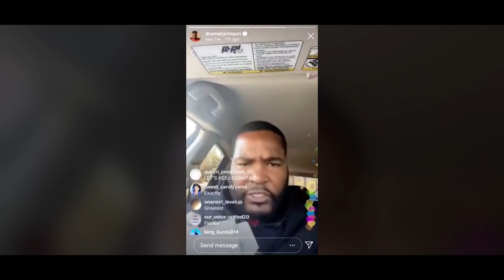Whew! Chile, I Tried SIERRA Braids!!!! | Simple, Protective Style | Toyotress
Toyotress SIERRA BRAID Crochet Hair - 24" | T118 |  Pre-twisted Distressed Crochet Braids| Pre-looped. (Pack of 8)

EXCLUSIVE FB Group: Toyotress Everyday Benefits
JOIN GROUP TO ENJOY EXCLUSIVE BENEFITS AND BIG DISCOUNT!! JOIN FOR FREE!  IT'S EASY!*
Toyotress IG:
Follow us for the opportunity of a free test!
Toyotress Pinterest:
Follow and Like our Pin!!
Toyotress YouTube:
Great review collection, you can find any hairstyles you want!

Link to my floral robe

Equipment:
-Vlog camera
-Filming camera

Hair FAQ:
-Texture: Fine with excessive shrinkage that gives the optical illusion of coarse hair
-Density: medium density
-Porosity: Normal/Medium porosity with a patch of low porosity in the front

That’s all that matters because the curl typing chart is divisive and toxic. What matters most is if your hair likes a product or it doesn’t. 💖

FTC: This video is done in collaboration with Toyotress.